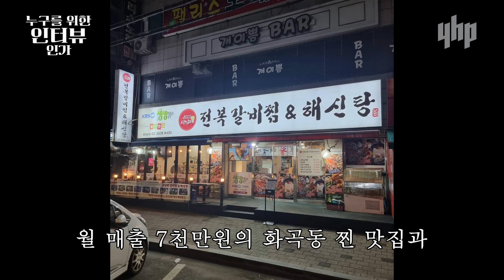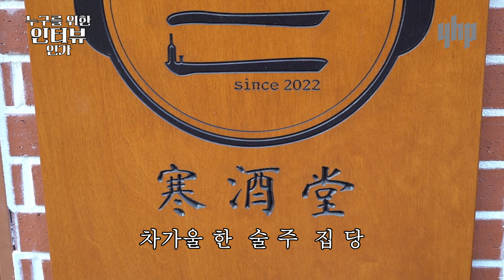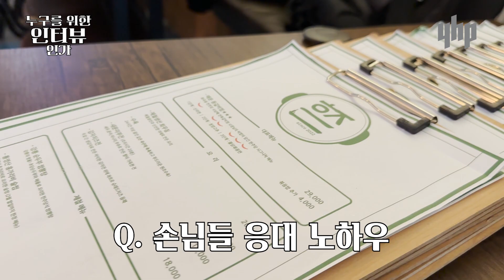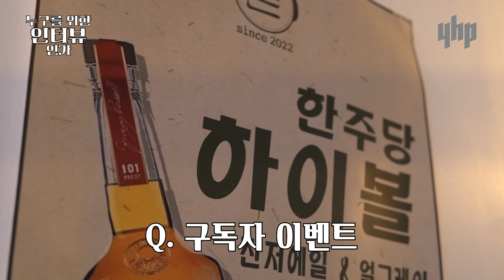요식업으로 성공한 훈남 청년 사업가의 이야기 [누구를 위한 인터뷰인가] EP. 요식업 CEO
아이고오~ 쏴장님~ 잘 먹고갑니다~

오늘도 삥뜯는데에 성공했습니다.
19,000원 가량의 화채..!

영상 업로드를 기점으로 2주 동안
이 영상을 시청하고 '홍대 한주당'을 찾아오신 구독자들에겐
화채를 서비스로 드립니당..!

한주당 위치 : 서울특별시 마포구 서교동 361-8